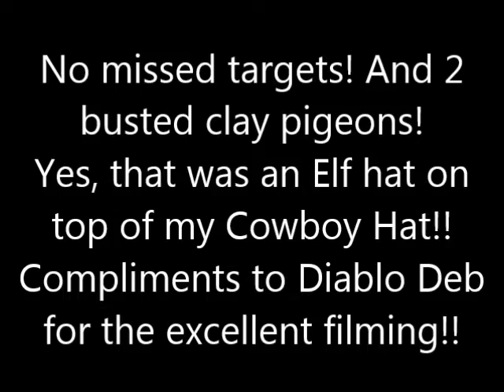Nothing Says Christmas like red smoke in the air!!!!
Cowboy Christmas Match - December 5th, 2015.
"Palmetto Posse" Cowboy Action Shooting Club - Columbia, South Carolina
This stage had 2 clay pigeons thrown into the air that were shot with the shotgun, if you hit the clay pigeon you got a bonus!
The Cowboy is me and my alias is "Bulls Head Bill".
Excellent filming compliments of my Sweet Wife "Diablo Deb"!